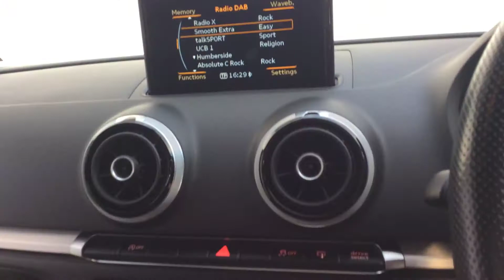2015 15 REG AUDI A3 S LINE TDI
A Tour Of Our 2015 15 Reg Audi A3 S Line TDi We Currently Have For Sale, For More Information On This Or Our Many Other Vehicles Available Please Visit Our